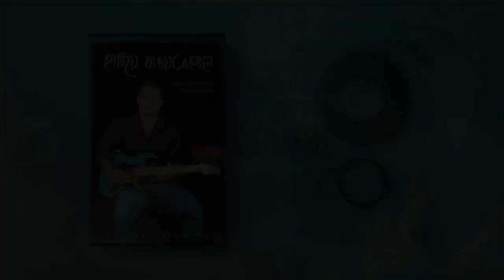Rippi - Fasir Monche